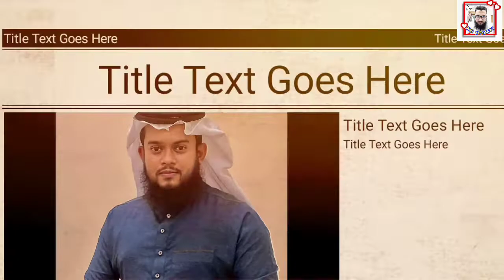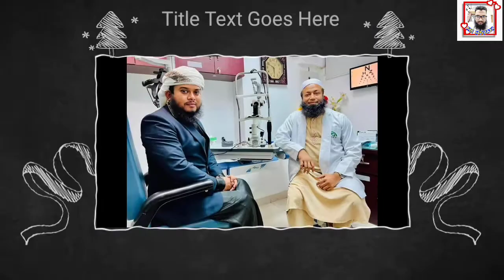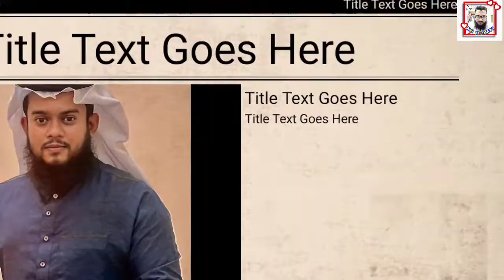কলরব আরিফ আরিয়ানের গ্রামের বাড়ি এবং জন্ম তারিখ || Kalarab Arif Ariyan Lifestyle 2022 || Ms Media24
Thanks.